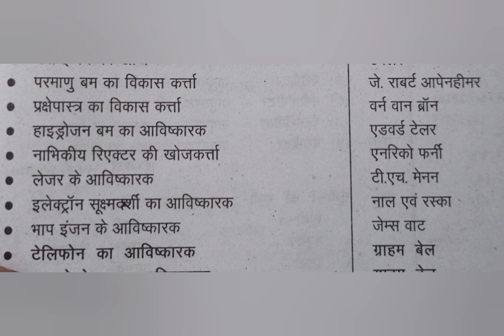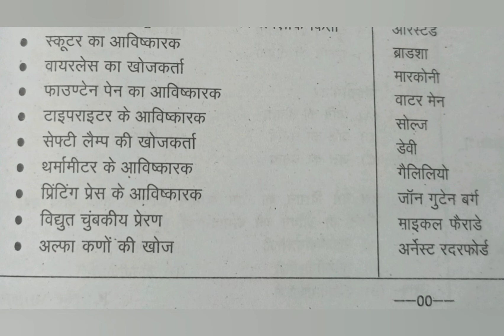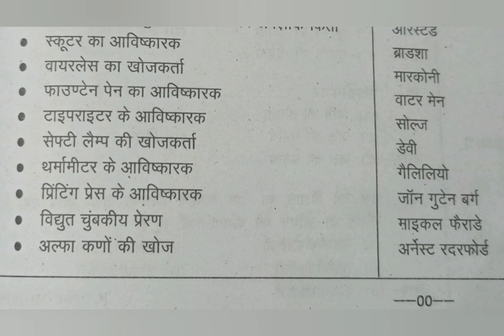खोज एवं आविष्कार कारक का नाम।। सभी एग्जाम के लिए महत्वपूर्ण#prakash study # khoj evm aviskaar karta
vibhinn Khoj AVN avishkar Karta ka naam।। cg Vyapam ll ADEO ll CG police।। cg PSC।। CG Si ।। वन रक्षक।। महिला home gard।। सीजी चपरासी